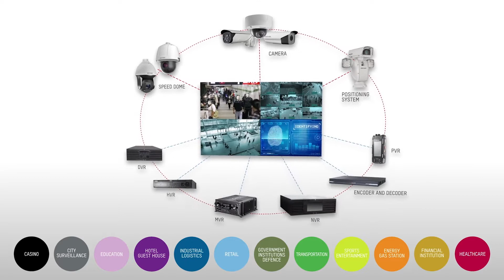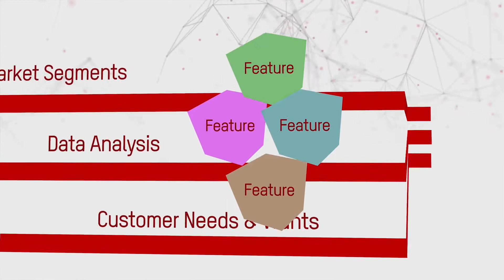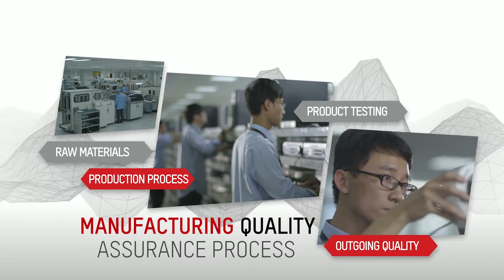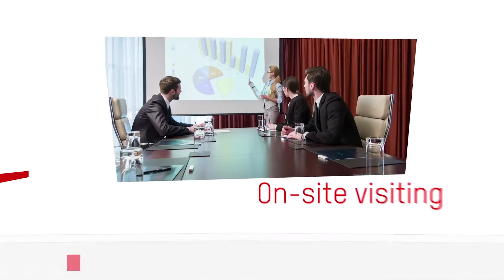HIKVISION GLOBAL - Tanıtım Filmi [Türkçe]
Hikvision Coorporate Introduction